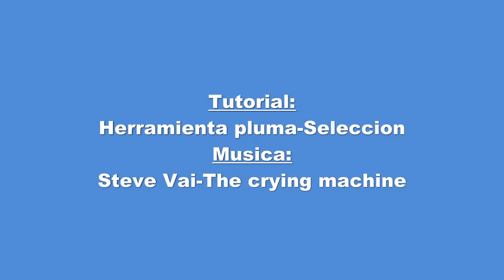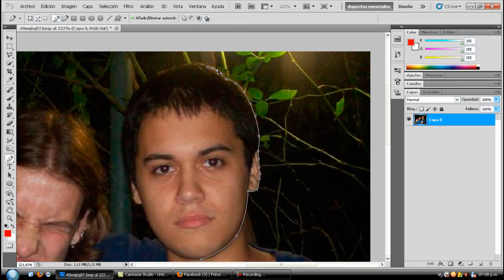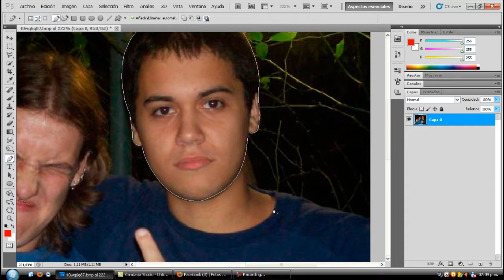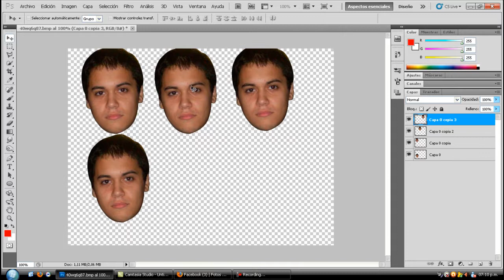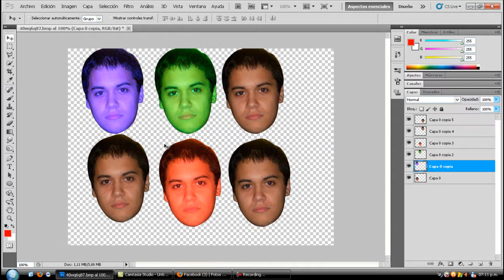Tutorial photoshop español Herramienta pluma